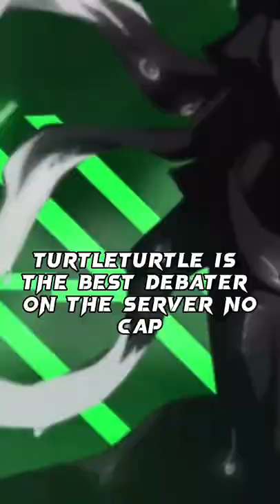Shiba vs Turtleturtle | demonslayer ?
this is a joke video requested by shiba on my discord server

clips are from @lynxshadow8363

song: discord

color edits done by me